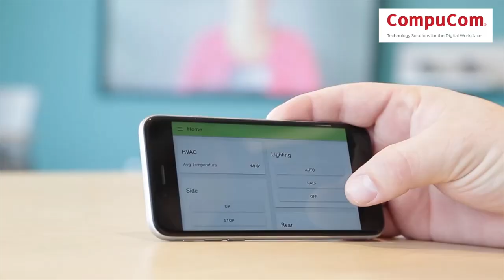CompuCom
2019 New Industry of the Year